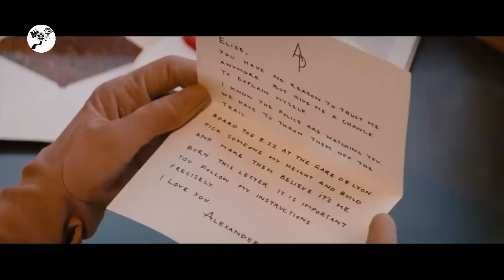Momak Rizikuje Svoj Život da Poljubi Ljepoticu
Ime filma: "The Tourist"
Nadam se da vam se video dopada! ;)